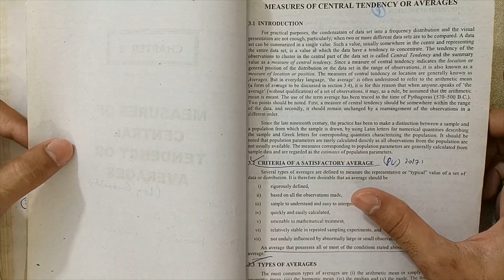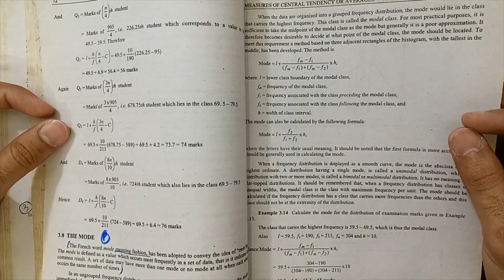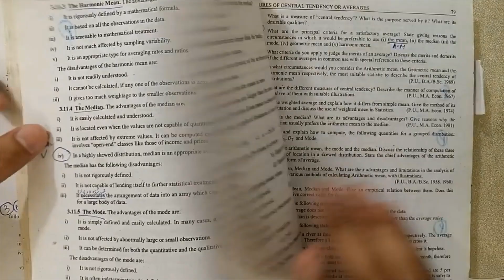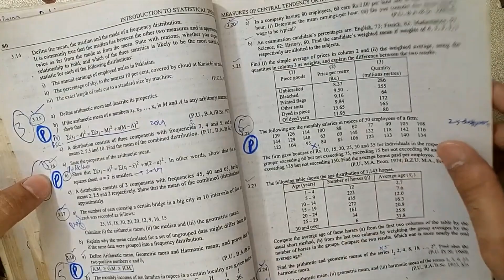Ch#3 Measures of Central Tendency Full Chapter Most Important Questions For BS/BSC Stats Exam 2023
In 2023, In this video, we have have discussed about important questions of chapter # 3 introduction to statistical theory part 1 by sher Muhammad chaudhry.
bsc statistics chapter 3, bsc 1rst year statistics chapter 3,

NOTE: 200 + Conceptual lectures are uploaded which are on my home channel playlists.
Now-a-days, I am giving lectures on white board clearly on concept base.

introduction to statistical theory part 1 by sher muhammad chaudhry
bsc statistics 1st year classes
statistics important questions
bsc 3rd year maths statistics important questions
bsc statistics 1st year probability
statistics
bs statistics
bsc statistics important questions
bsc statistics Lecture 1st year
bsc statistics Books
how to score good marks in statistics
how to get 100 marks in statistics
statistics theory important questions
statistics important questions
bsc statistics class
bsc 3rd year maths 3rd paper statistics important questions
BSC Statistics Part-I Most Important Questions for 2023 Exams
average
measure of location
measures of location
average
theory of mean , median  & mode

keep supporting...